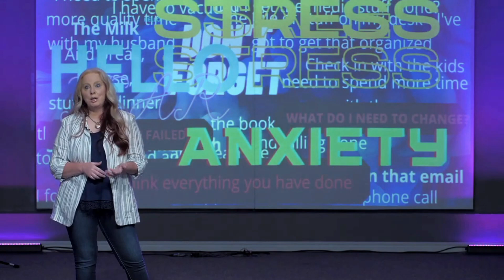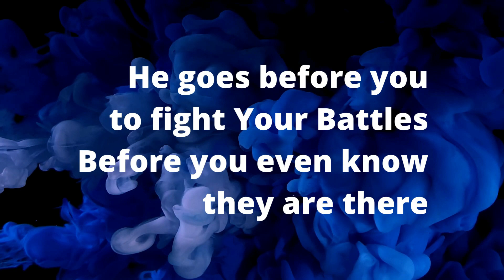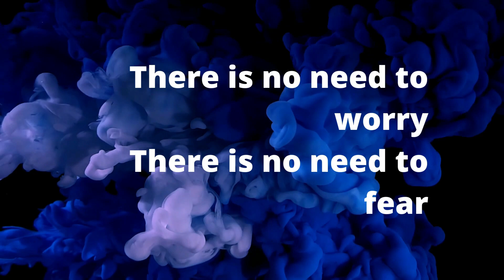FAITH C'VILLE| BRANDY PEOPLES| THE NOISE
Our world, our lives, and our enemy has a way bringing in a ton of noise that distracts us from the voice of God. Today, Brandy Peoples, talks to us about how to push past and silence that noise so that we can hear the voice of Father.